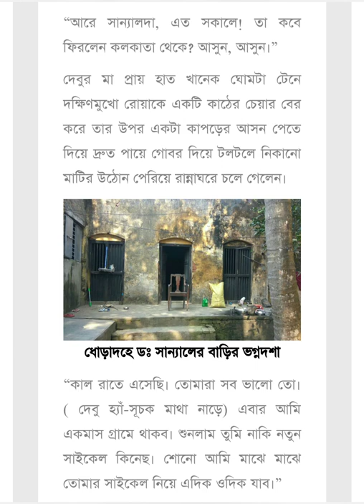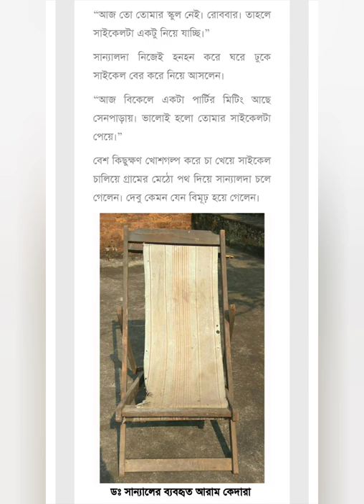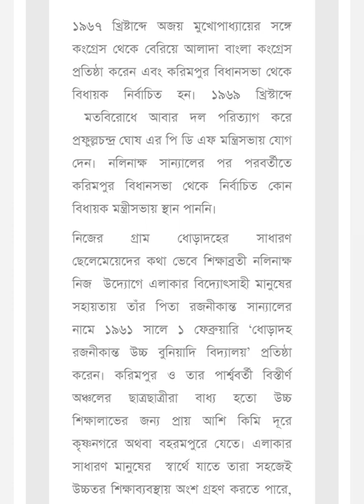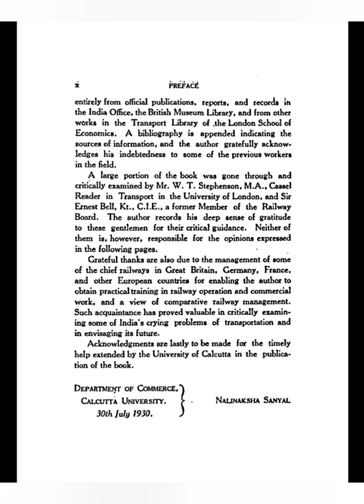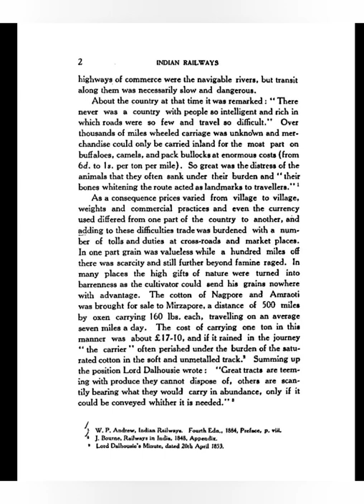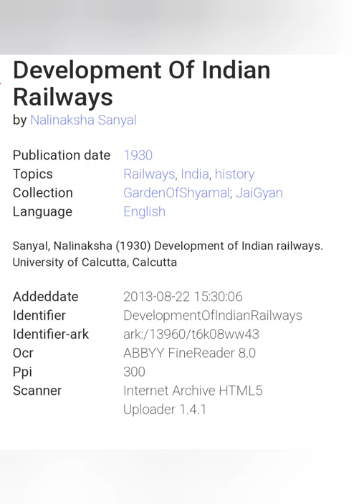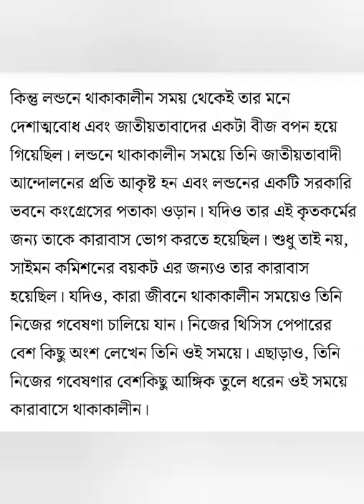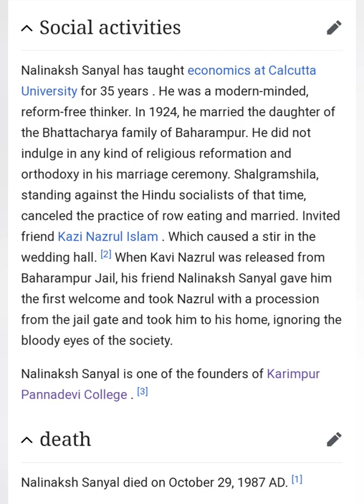বাঙালি রাজনৈতিক ব্যক্তিত্ব, স্বাধীনতা সংগ্রামী ও অর্থনীতিবিদ ডক্টর নলিনাক্ষ সান‍্যাল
@sanjeevsanyal's tweet on August 15, 2021